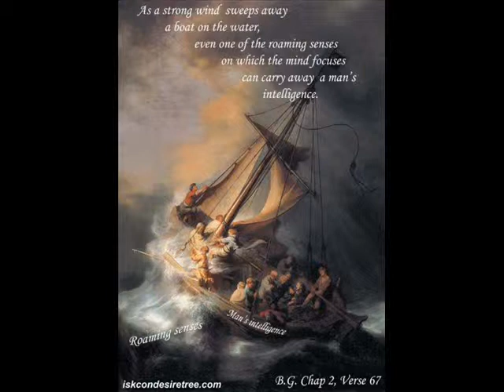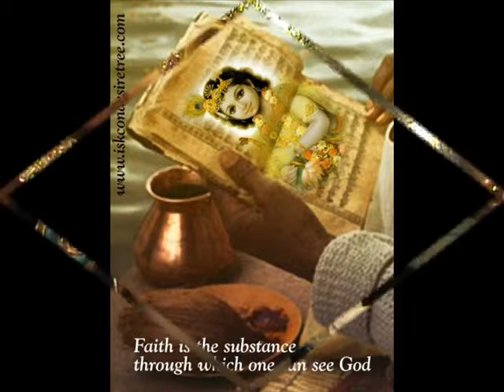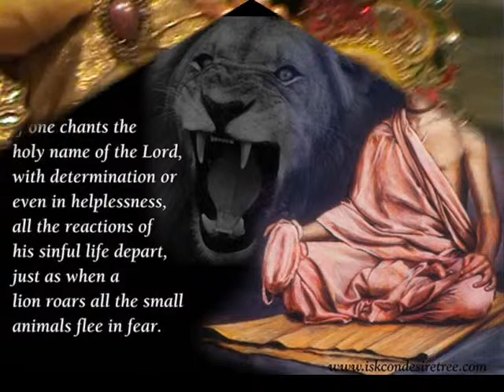Dont wait until the last moment